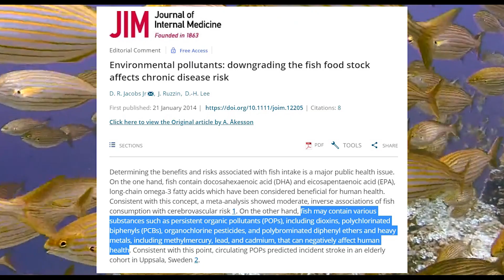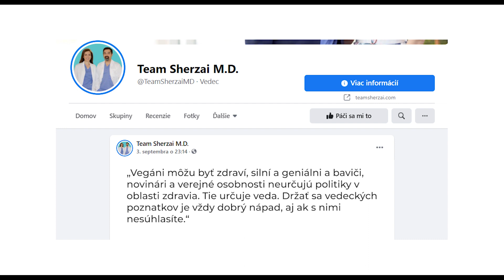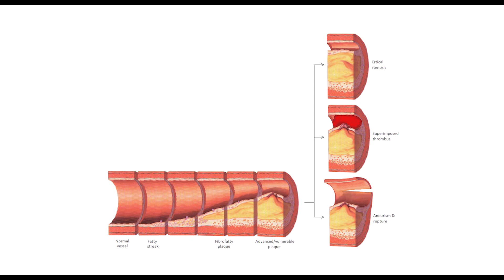Prečo celebrity končia s vegánstvom?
Za posledné mesiace niekoľko známych osobností, ktorí boli vegánmi s vegánskou stravou skončilo. V svojich dôvodoch uvádzajú problémy so zdravím či vhodnosťou pre športový výkon. Preto som sa rozhodol na ich dôvody pozrieť bližšie, či sú opodstatnené.

Bc. Radek Látal
vegánsky výživový poradca